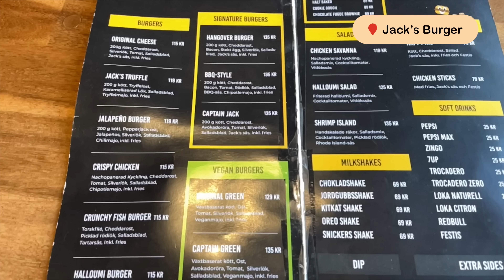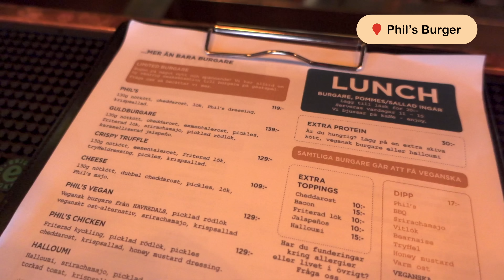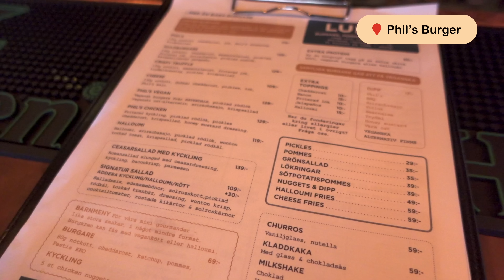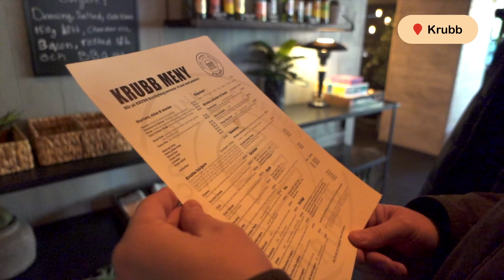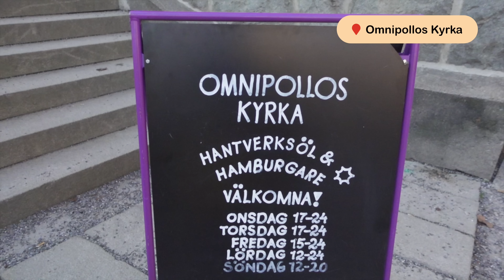På burgarjakt i SUNDBYBERG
Sundbyberg. Sumpan. Sveriges minsta tätort. Kärt barn har många namn.
Men Sundbyberg (som ligger precis norr om centrala Stockholm) är dessutom en av Sveriges mest burgartäta platser. Och eftersom det går att nå tiotalet välrenommerade burgarhak på bara några minuter så bestämde vi oss för att köra en heldag i Sumpan och beta av en hel del återbesök. Det blir en liten mjukstart för årets resor, med andra ord.

Häng med när vi provar burgarna på Burgers & Beer, Jack's Burger, Phil's Burger, Krubb och Omnipollos Kyrka (vi provade ju Bun Meat Bun, Jett'z och Babas när vi käkade burgare i södra Stockholm för ett par månader sedan). Resultatet blir både högt och lågt, och vi har märkt att flera av burgarkedjorna har svårt att hänga med. Missa inte heller topplistan i slutet av avsnittet!

🎬 Intro - 0:00
🎬 Burgers & Beers - 0:59
🎬 Jack's Burger - 02:32
🎬 Phil's Burger - 03:48
🎬 Krubb - 05:49
🎬 Omnipollos Kyrka - 07:07